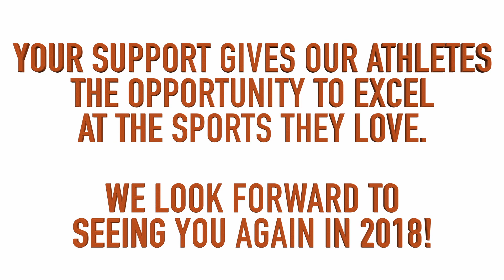2017 Missouri Polar Plunge thank-you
Thanks to everyone who made the 2017 Polar Plunge possible!

Can't wait to see you again in 2018!